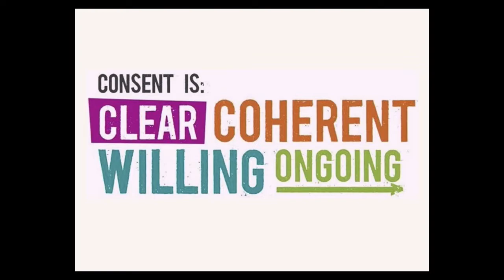Gay Liberation Network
Discussion with Jes Scheinfplug on LGBT issues.  This program was recorded on January 12, 2018 at Chicago Access Network Television (CAN TV).